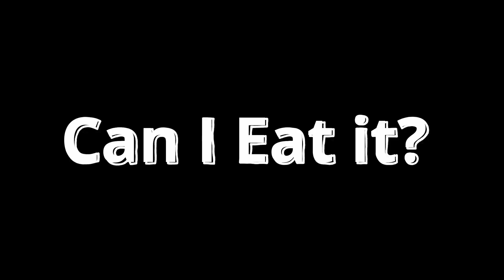The Dangers and Uses of Radiation